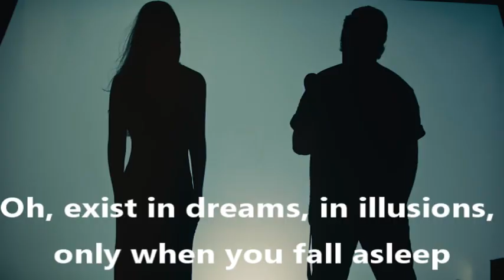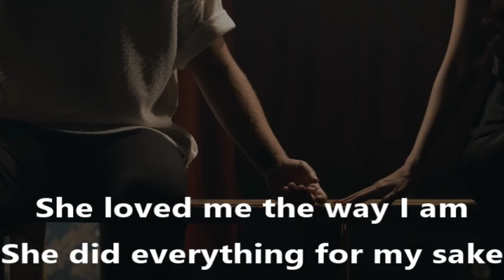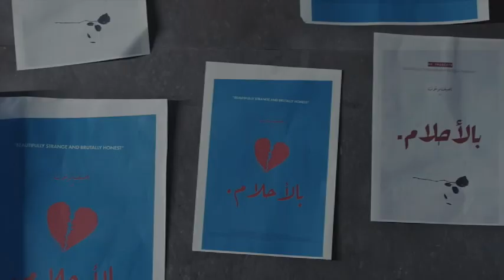Nassif Zeitoun - bel ahlam (In Dreams) English Lyrics